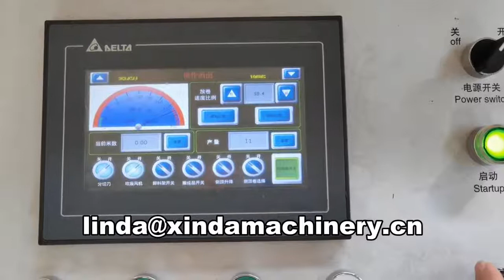Jumbo Roll Tissue Paper Slitting Rewinding Machine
tissue paper roll rewinding slitting machine
jumbo roll tissue paper rewinding machine
Full Speed 300m/min